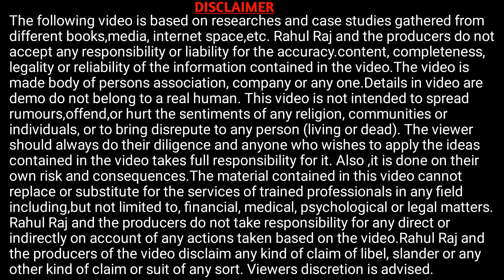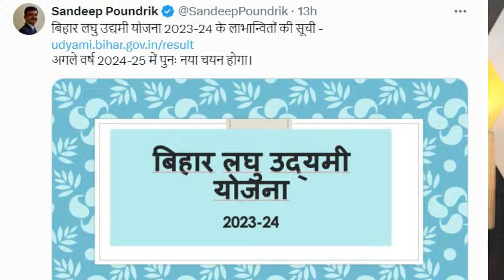Bihar Laghu Udyami Yojana 2024 ऑनलाइन आवेदन दुबारा शुरू होगा ऐसे लोगो को मिलेगा इसका लाभ जल्दी देखे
Hi
Dosto Aaj Ki Is Video Me Maine Aapko Ye Bataya Hai Bihar Laghu Udyami Yojana 2024 ऑनलाइन आवेदन दुबारा शुरू होगा ऐसे लोगो को मिलेगा इसका लाभ जल्दी देखे Ummeed Hai Aapko Ye Video Bahut Pasand Aayegi

Important Vidoes-

MY EQUIPMENTS :
Camera Canon 200D Mark 2
50mm Lens
Camera Tripod